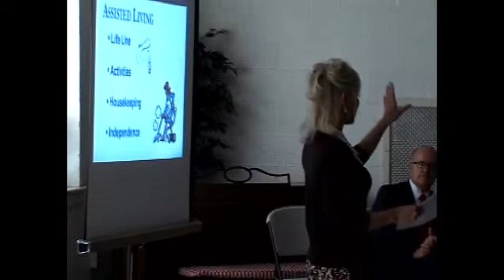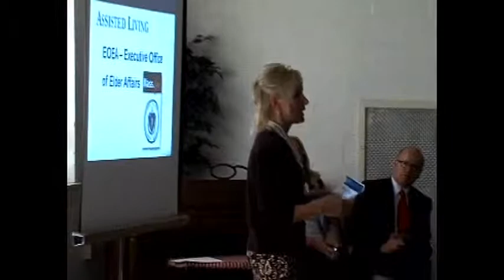Living Where You Want (Part 2) - Grafton